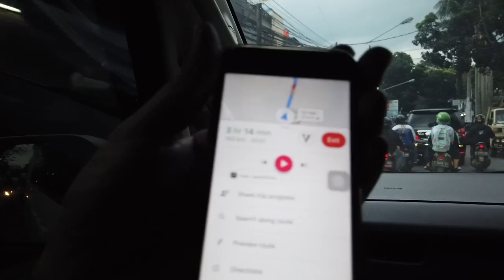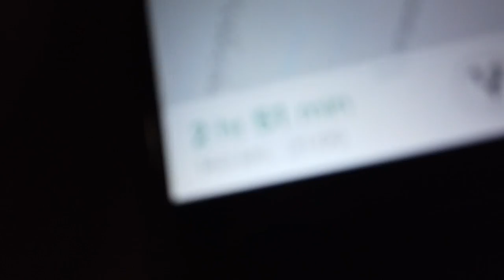BANDUNG TRIP Ambil Duel AG Front Bumper + Honda Civic FD2 Front Seat